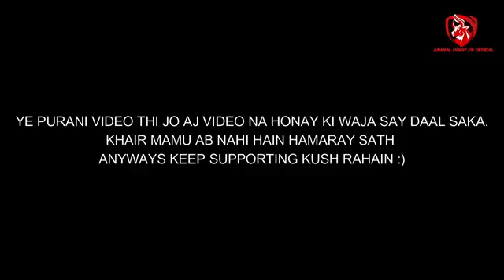PTA NAHI KYA KYA KRTAY HAIN YE LOG 🤦‍♂️😆 | ANIMAL POINT PK